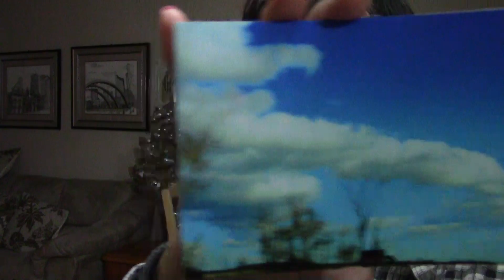WEALTH BY UNJUST MEANS poem devotional by ILMA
January 13________________________________________
Like a partridge that hatches eggs she has not laid, so are those who get their wealth by unjust means. At midlife, they will lose their riches; in the end, they will become poor old fools. – Jeremiah 17:11(NLT)
WEALTH BY UNJUST MEANS
A poem and essay by ILMA
Those who get their wealth by unjust means
Are dishonest and are actually sinning
Like a partridge that hatches eggs she has not laid
They are actually stealing and will have to pay.
At midlife, they will lose their riches
They will become poor and have no resources
Gaining wealth dishonestly will drag you to ruin
They will eventually suffer the consequences of their sins.
In my country of origin, graft and corruption is rampant. It was one of the reasons why I decided to migrate to Canada. I just had too much of it. Poverty does many things to people. When one is surrounded by so much dishonesty, it either makes you participate or totally turn away from the system. Struggling with being poor can become a lifestyle of striving. One can be desperate and use measures that can quickly alleviate the deficiency they are experiencing. Survival mode becomes a lifestyle. Cheating to get easy wealth can be another option. These are all worldly ways that we cope with mediocrity.
The bible warns us not to get wealth by unjust means because we will eventually lose them.
PRAYER
Lord, help me never to lose my integrity.
REFLECTION
Why is dishonest ways to be rich discouraged in God’s people?